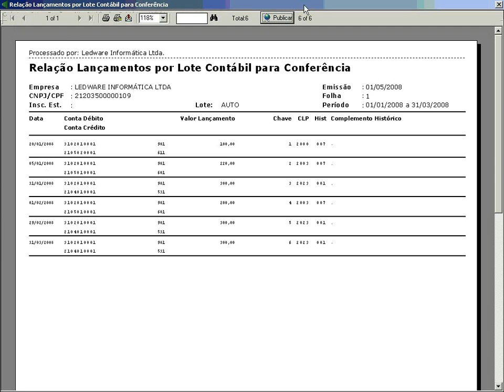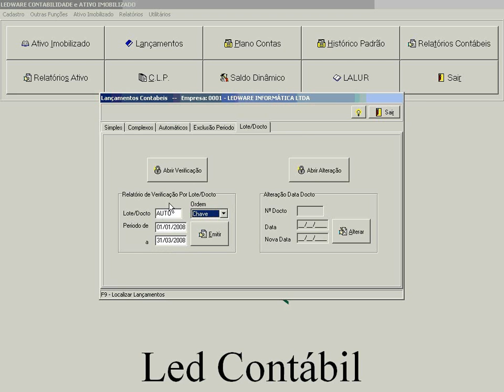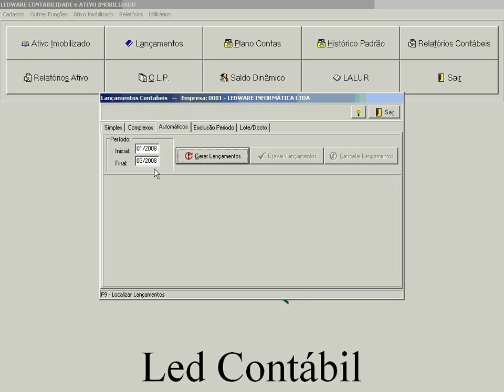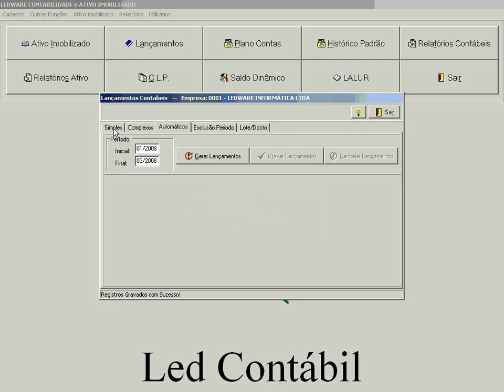Vídeo Treinamento - Lançamento Automático - Parte III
... continuação do treinamento ref ao Lançamento Automático.